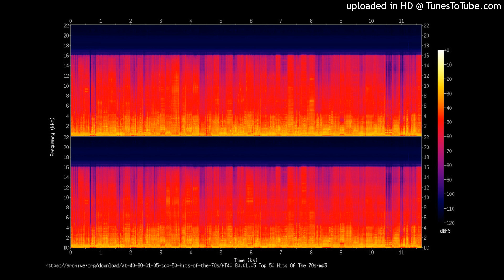I Hate The Way (Album Rock Version) S. Peak